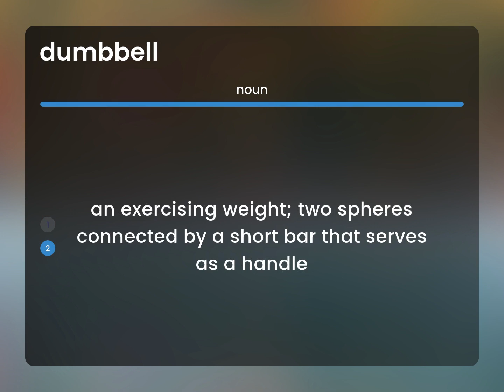Dumbbell | what is DUMBBELL meaning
What does DUMBBELL mean?